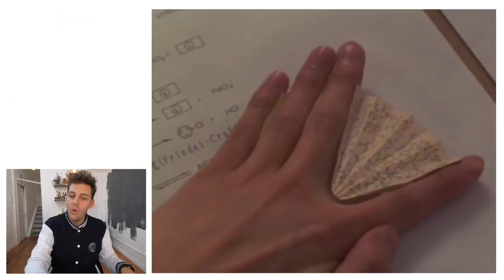15 méthodes de triche en classe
Comprendre aussi par ce titre : 15 méthodes pour se faire virer de classe à cause de moi